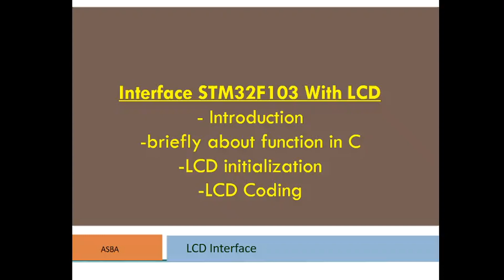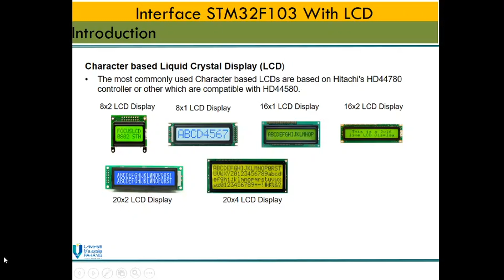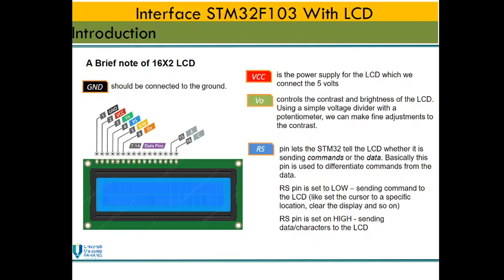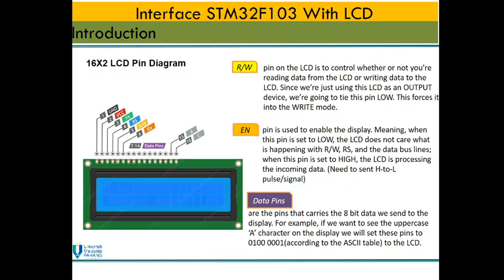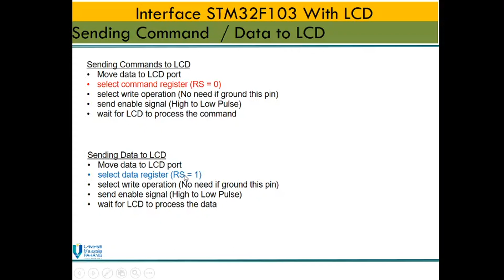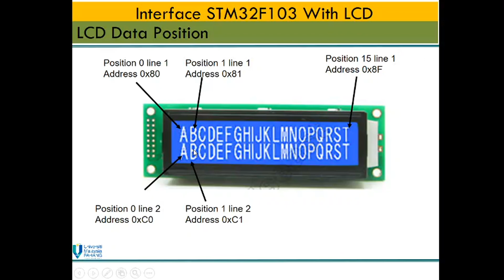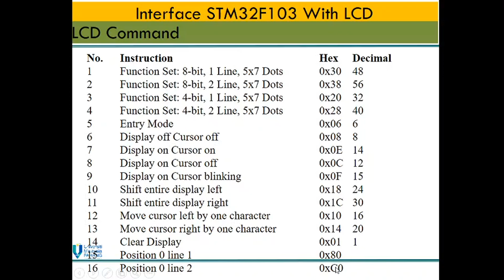Interfacing STM32F103 with LCD - class1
This video series will explain how to interface STM32F103 microcontroller with LCD using Bare metal C programming.

All the coding used in this video refer to my text book "STM32 Interfacing using Bare Metal C programming".